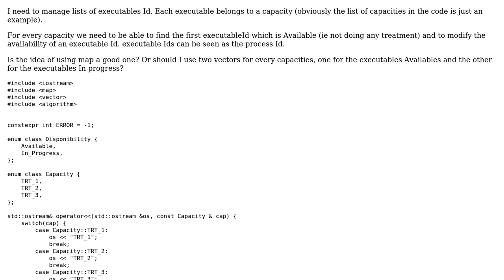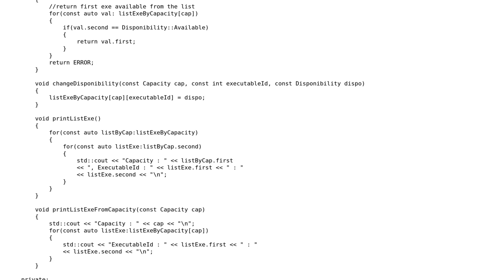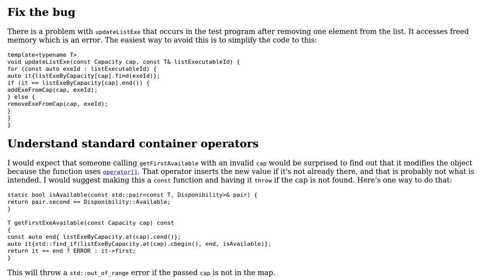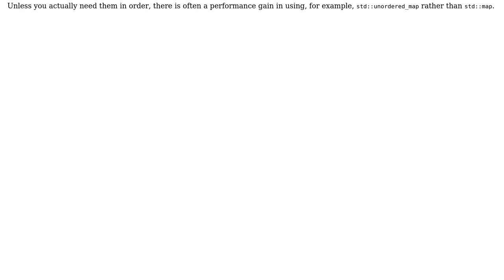Code Review: Manage lists of executable id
With thanks & praise to God, and with thanks to the many people who have made this project possible! | Content (except music & images) licensed under CC BY-SA | Music | Images & others | With thanks to user Saya user Mast user Edward and the Stack Exchange Network Trademarks are property of their respective owners. You are responsible for your own actions.